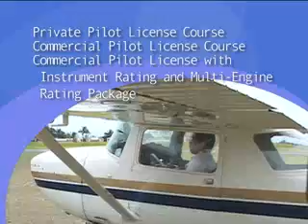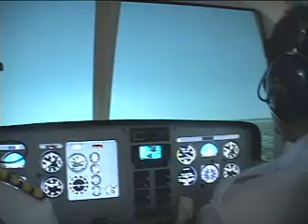University of Perpetual Help School of Aviation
School of Aviation

Courses Offered:
Bachelor of Science in Aeronautical Engineering (BSAE)
Aviation Maintenance Technology (AMT)
Aviation Electronics Technology (AET)

University of Perpetual Help System DALTA (UPHSD)
Alabang-Zapote Road, Pamplona 3, Las Piñas City Philippines